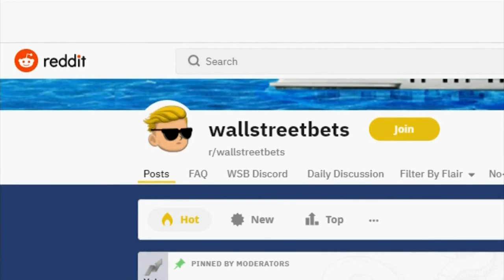KX Convo: Rep. Kelly Armstrong